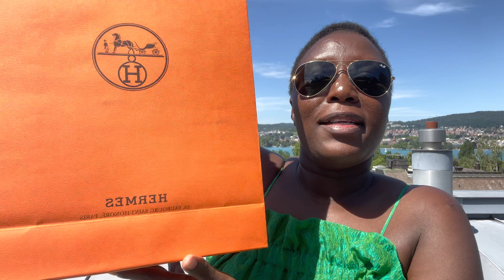hermes I’M ON WAITING LIST // AT HERMÈS // FOR A BAG TRIPLE UNBOXING FROM HERMÈS